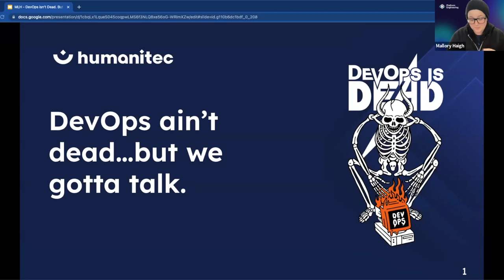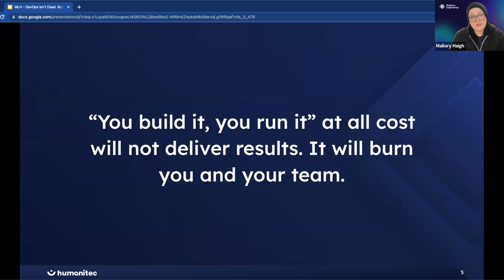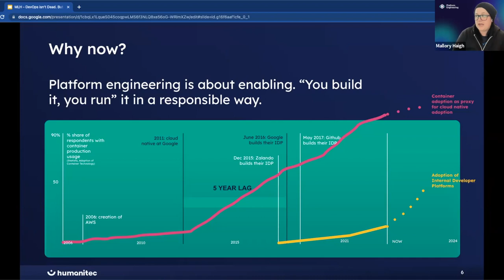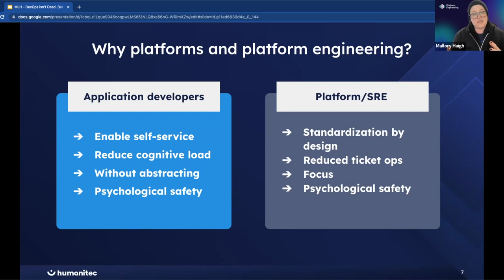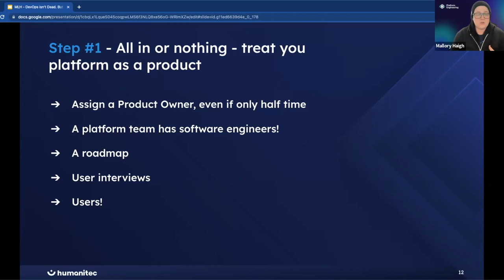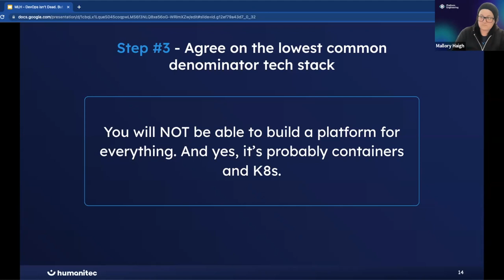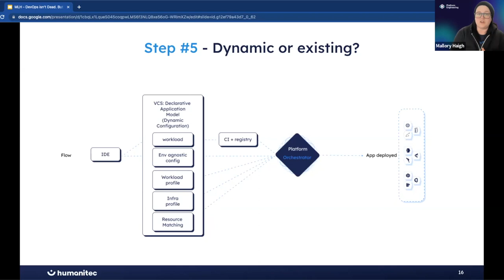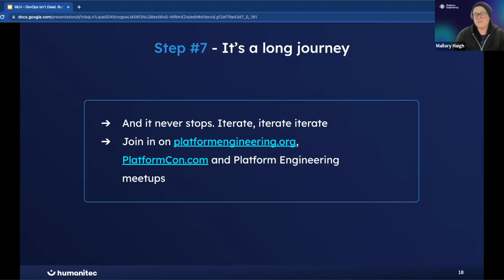DevOps ain't dead but...we gotta talk